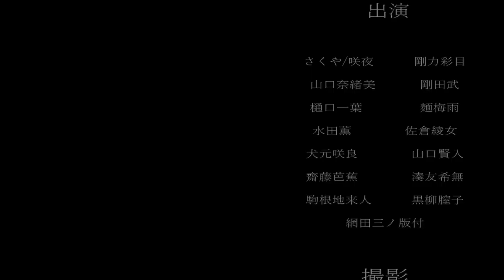8回引越しをして、荷物を置くだけのゲーム【アンパッキング】【実況】#4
今回は、アンパッキング続きやりました！( ・∇・)

遅れてごめんなさいい

ｰｰｰｰｰｰｰｰｰｰｰｰｰｰｰｰｰｰｰｰｰｰｰｰｰｰｰ
 🌟ボカロ🌟

ｰｰｰｰｰｰｰｰｰｰｰｰｰｰｰｰｰｰｰｰｰｰｰｰｰｰｰ